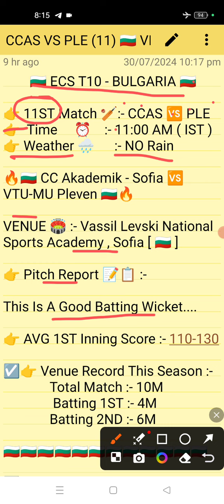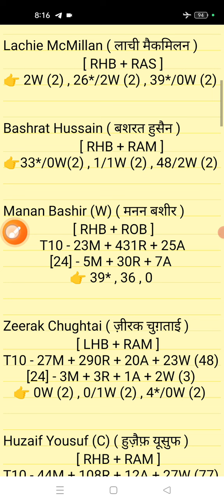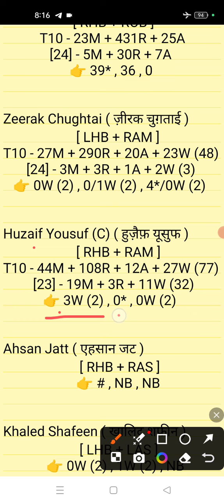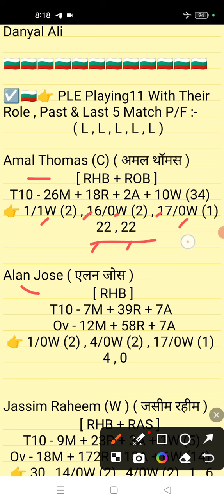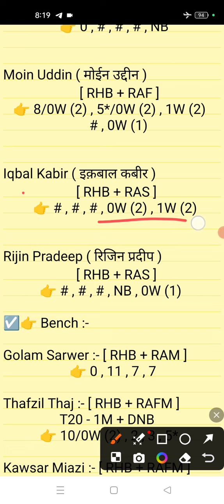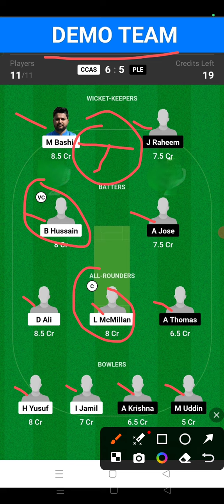CCAS vs PLE Dream11 || CCAS vs PLE Dream11 prediction || CCAS vs PLE 11ST Match